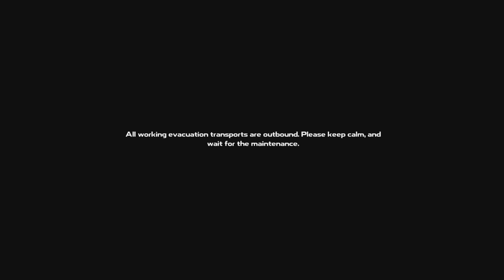DYSMANTLE PLATINUM 🏆 2024 What a Fun little Game.⚒️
This Game was alot of fun to Platinum Had me hooked from the beginning like i said before if you like survival Games give this one a spin